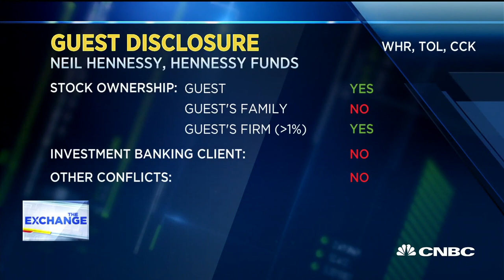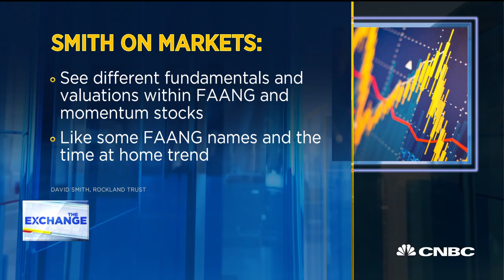Market fundamentals, valuations differ with FAANG and momentum stocks: Investing pro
CNBC's Kelly Evans breaks down the earnings season and how markets are trading with Neil Hennessy of the Hennessy Funds and Dave Smith of Rockland Trust.